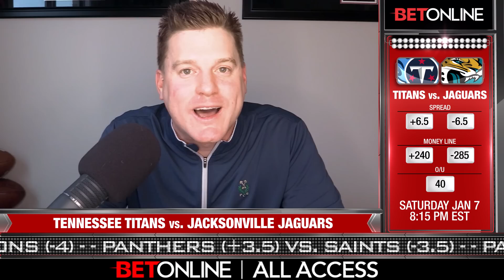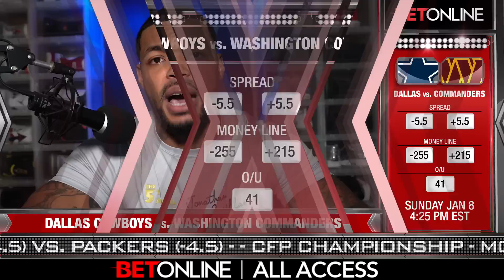College Football National Championship & NFL Week 18 Expert Predictions | BetOnline All Access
College Football is headed to its final game of the season as we are ready to crown the National champions this Monday Night when Georgia takes on TCU. Our All Access college football experts Drew Butler and Gabe Ikard share their predictions and expert analysis for the big game. Then, we shift our attention to the NFL as Drew will then be joined by Anthony Becht and Jonathan Casillas to preview this weekend's last games of the regular season. All this and more on this week's All Access!